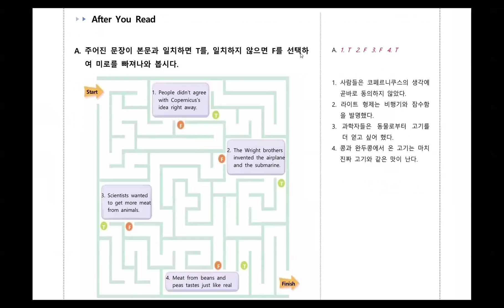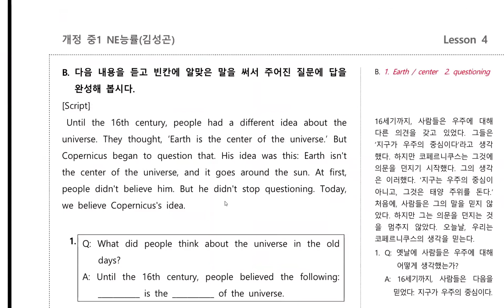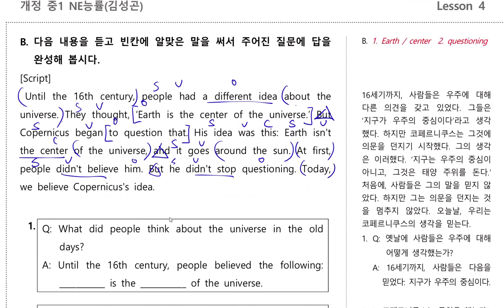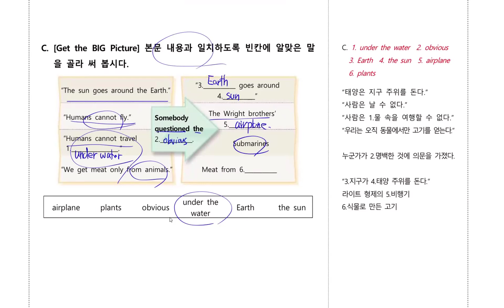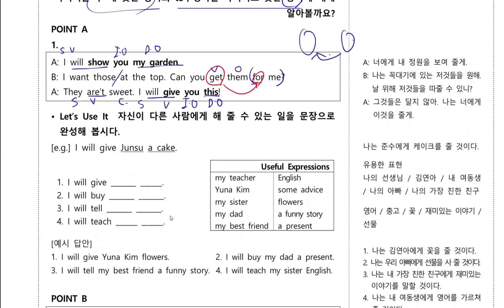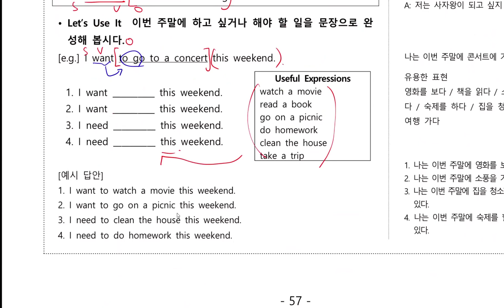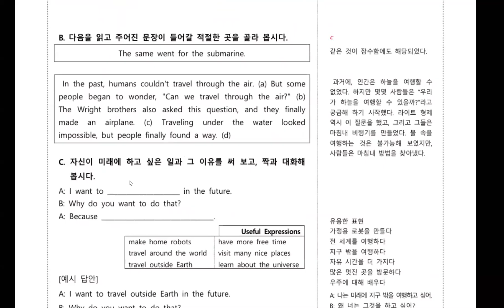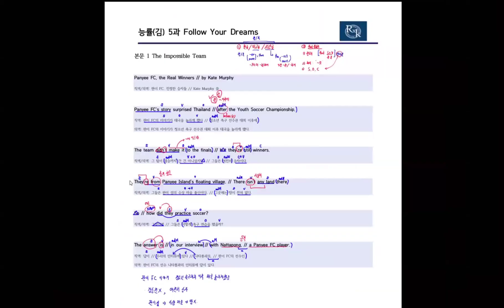11강_중1_능률(김)_4과_After you read_시우T